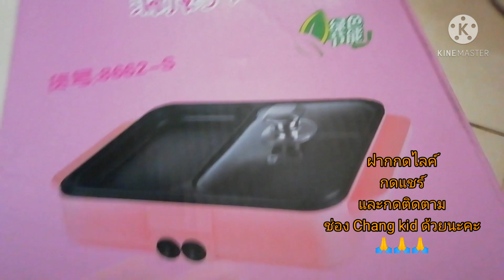รีวิว​ หม้อต้มปิ้งย่าง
ย่างปลาหมึก​ ย่างปีกไก่​ อาหารบ้านๆ​ #​อาหารอร่อย​ #​อาหารทำง่ายๆ